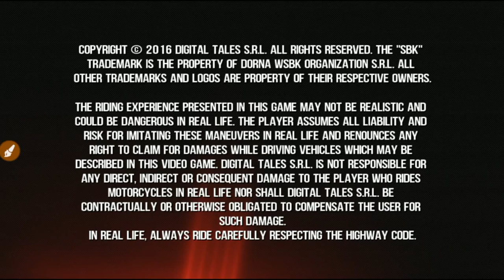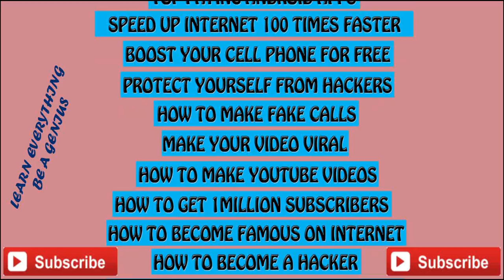TOP BEST ANDROID GAMES OF ALL TIME | MUST PLAY | FREE NEW HD GAMES